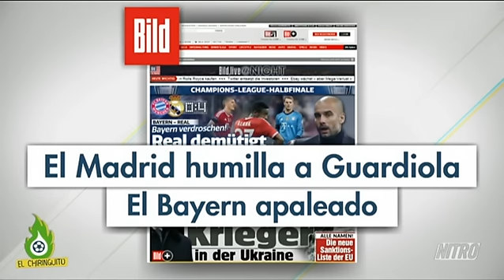El Chiringuito de Jugones - ¿Ha fracasado Pep Guardiola en el Bayern de Munich?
La derrota más abultada del equipo alemán en la historia de la Champions ha dejado muy herido a Pep Guardiola. ¿Ha fracasado el técnico en el conjunto alemán?